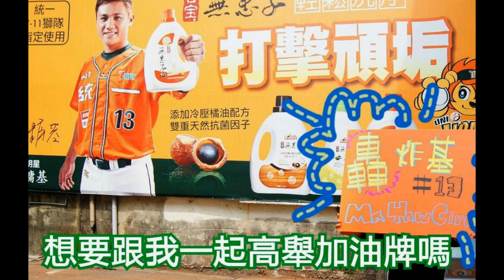古寶無患子邀請你5月16日一起到台南棒球場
來...來來..來來來※免費好康快訊※
2014/5/16(五) 一同與 古寶無患子
於◆一壘B區◆為統一7-11獅隊搖旗吶喊～
(★抽 免費 門票活動方式，請點小短片★)

活動時間：2014/4/23~2014/4/30
抽獎時間：2014/5/1
得獎公佈：2014/5/2 【發佈在粉絲團】
門票寄送：2014/5/7 ～2014/5/10
球賽日期：2014/5/16(五)
對戰賽程：統一7-11獅隊 VS 義大犀牛